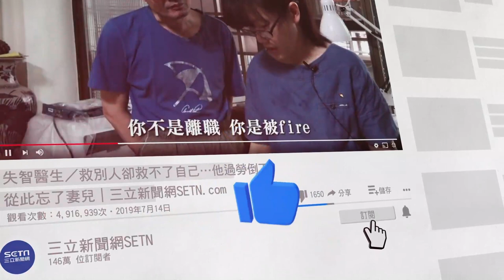毀一台車也要打爆杰尼龜！廖老大賽前揭秘 因兩點選郭國信打龜｜娛樂星聞